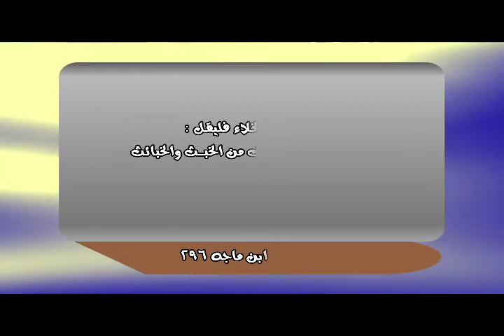7- بسمله الحمام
7- بسمله الحمام